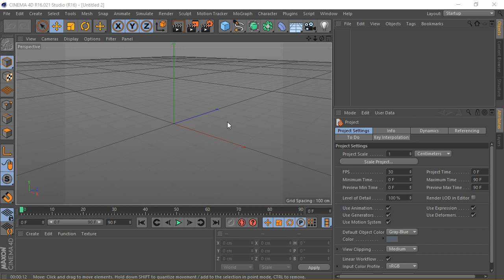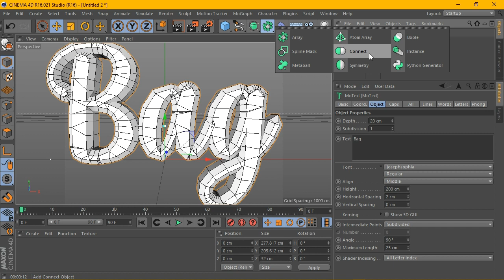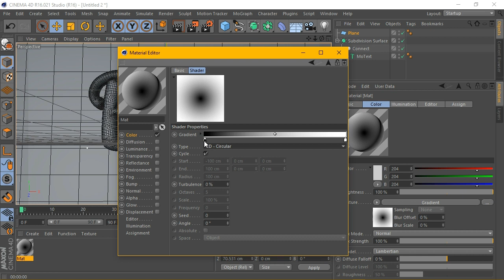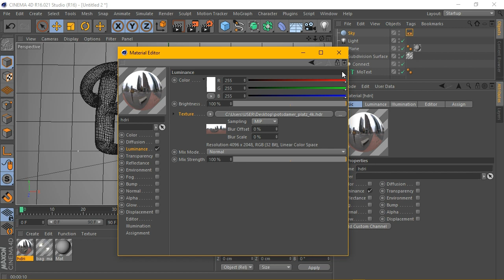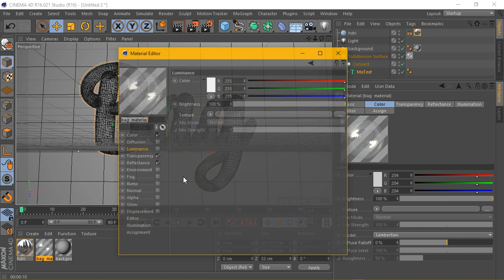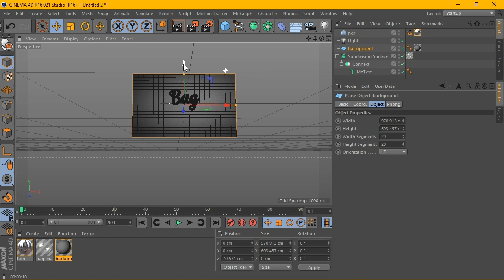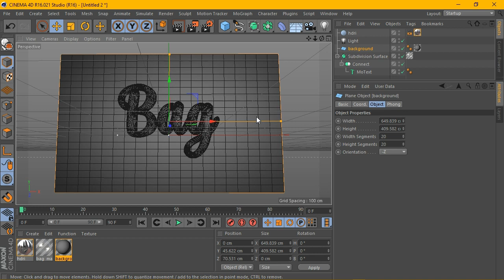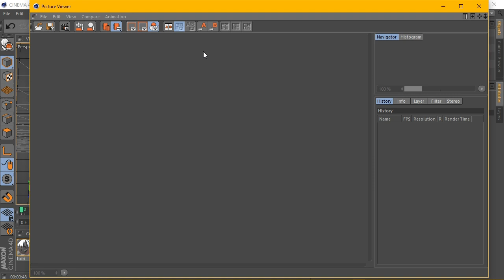Cinema 4D Tutorial - Transparent plastic Bag 3D Text / UPDATE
Download font